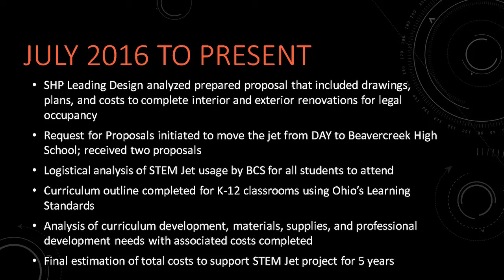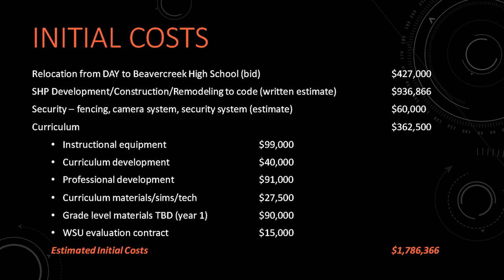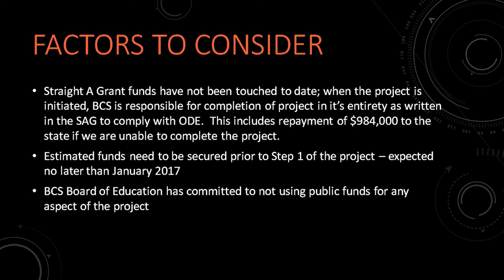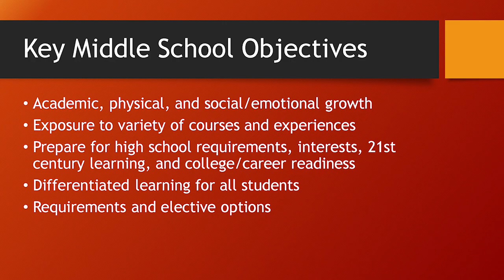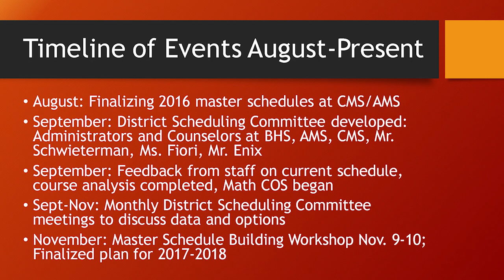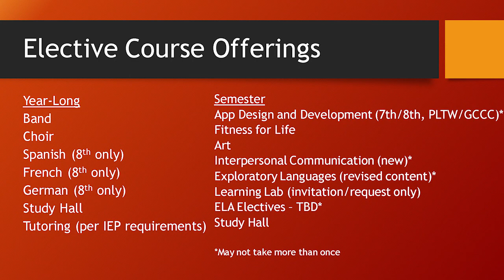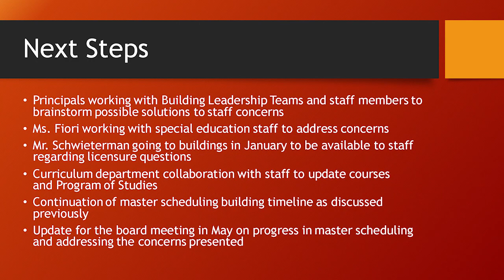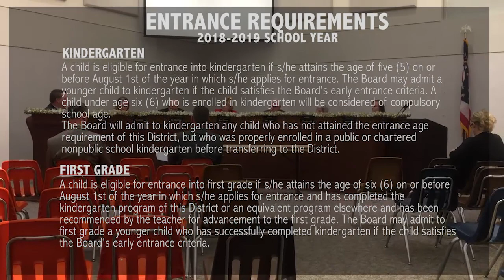Beavercreek City Schools BOE Meeting 121316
The regularly scheduled Beavercreek City School District Board of Education meeting held on December 13, 2016.